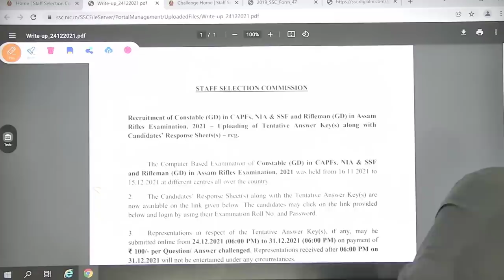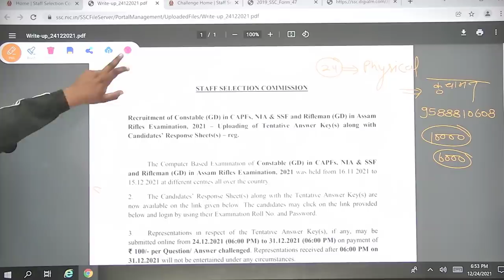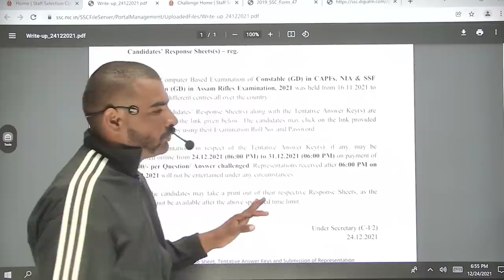ssc gd 2021 जिसके नम्बर कम आ रहे वो यह कर लो जल्दी || Q. को करो challange